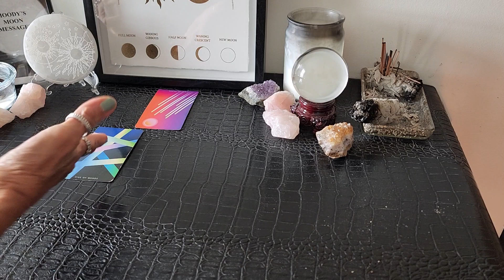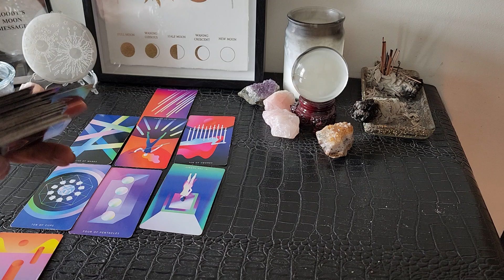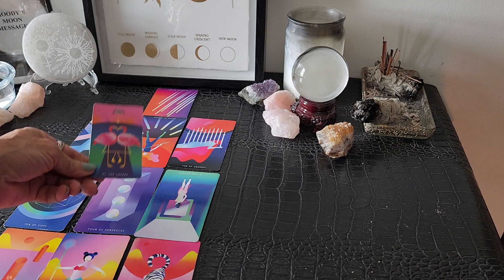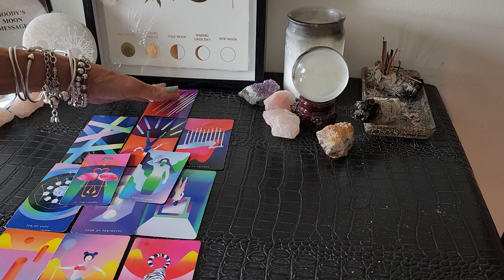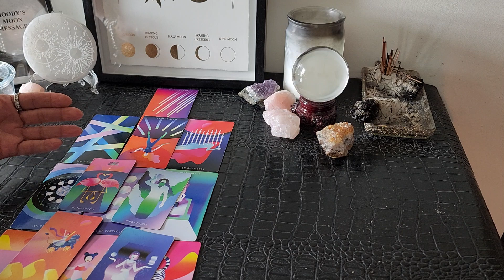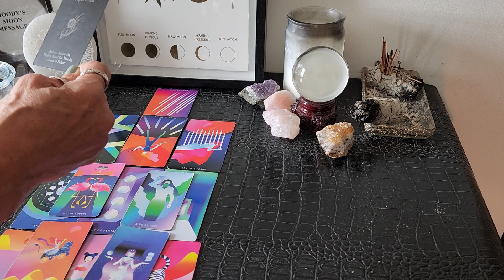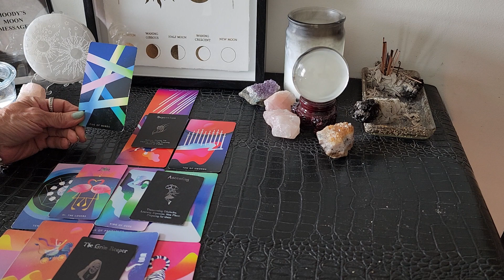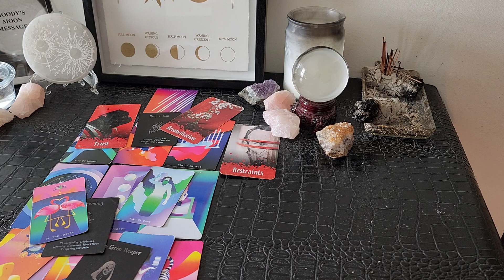Virgo ♍♍🌒♑💘No Communication BC Of The Way They Treated U They R At A Loss When It Comes 2 The Words